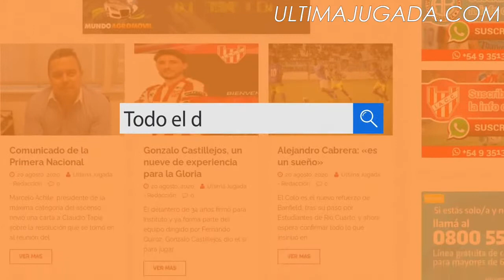¡BELGRANO QUE ARDE! // MAC ALLISTER, EL NUEVO DE TALLERES // ATENAS E INSTITUTO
Con la conducción de Marcos Torrejón
Y toda la info deportiva, en el resumen diario.

Auto Renault
Frenos Loza